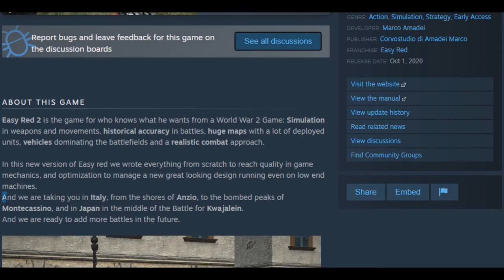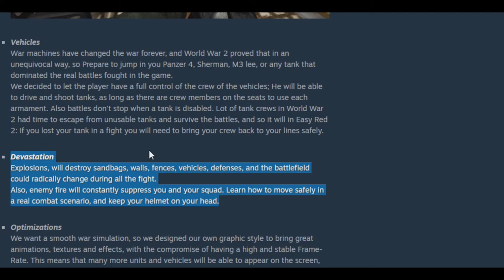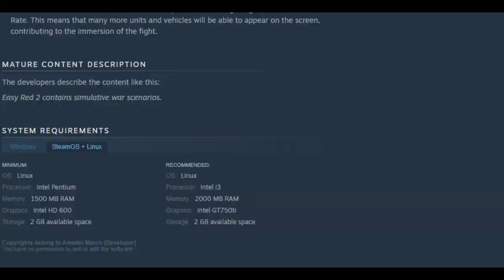Easy Red 2 Trailer - Images - About This Game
Easy Red 2 is the game for who want to experience the immersion of huge battles of World War 2 in a realistic and simulative key. Fight your way through soldiers, tanks and explosions and learn how to survive in a battlefield with your squad.

ELEASE DATE:
Oct 1, 2020
DEVELOPER:
Marco Amadei